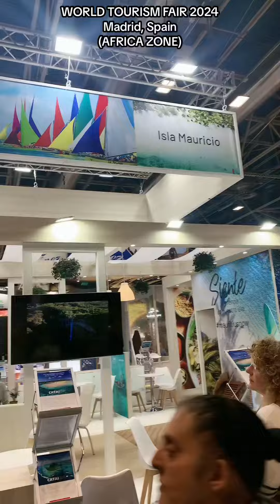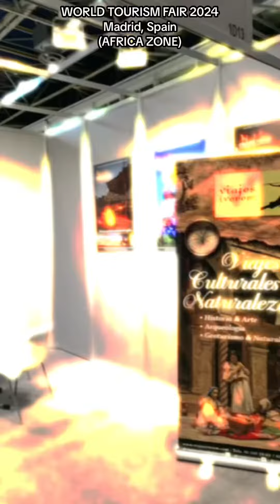WORLD TOURISM FAIR 2024 (AFRICA ZONE) | VISIT AFRICA